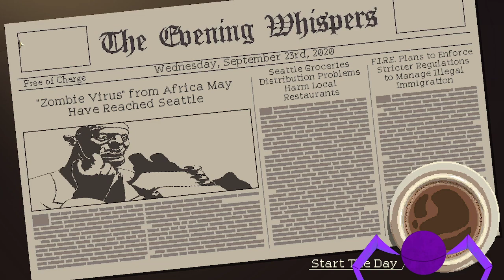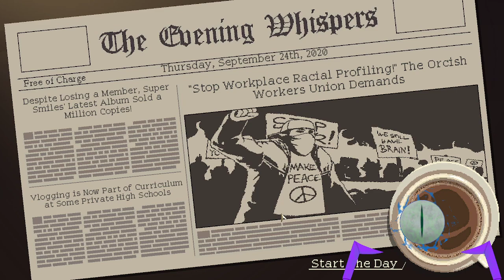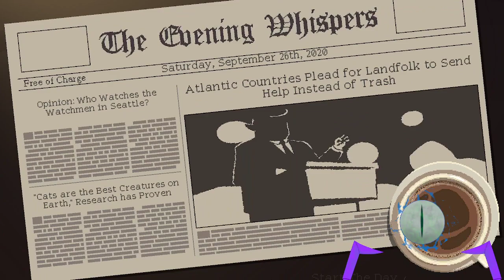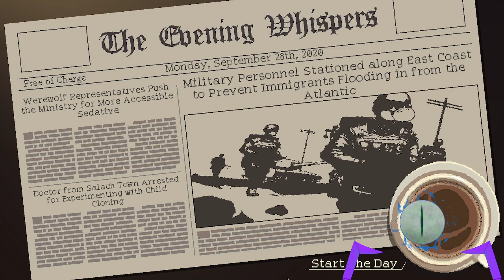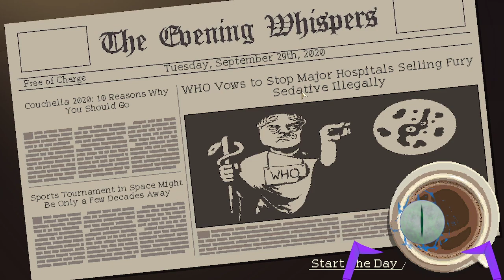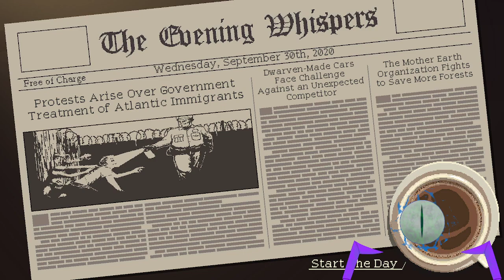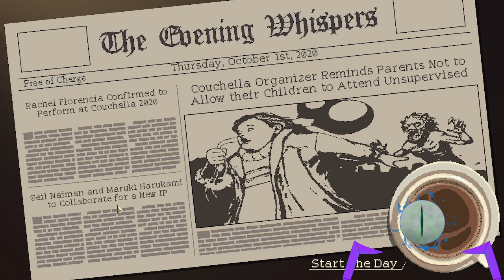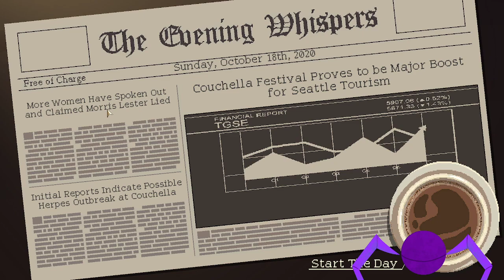Lonely Stream 5/20/2023 - Going to chill with some coffee and talk with some good people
This is a vod from one of my twitch streams. Come watch me on twitch every Saturday.